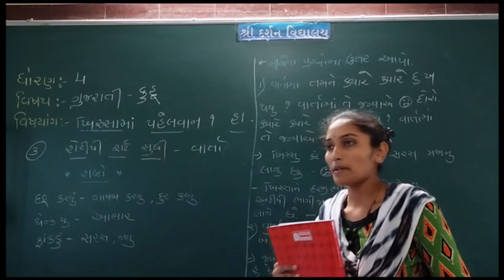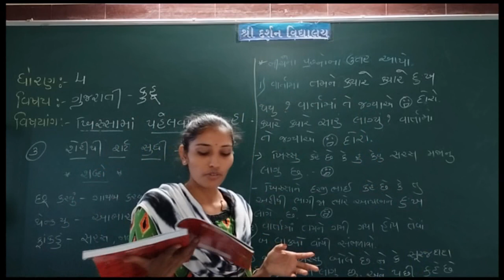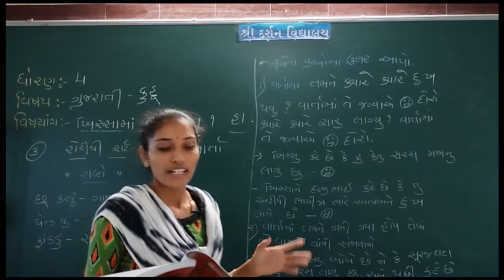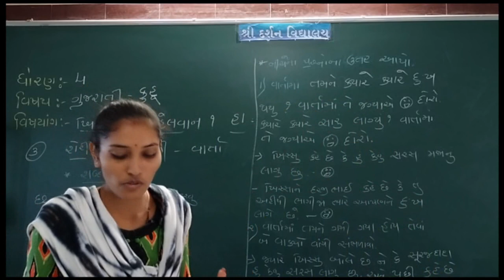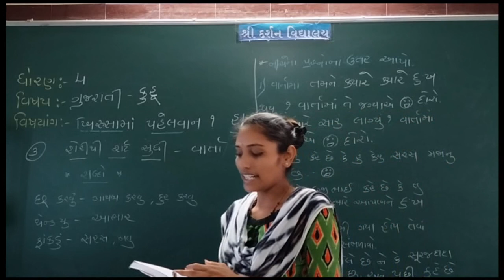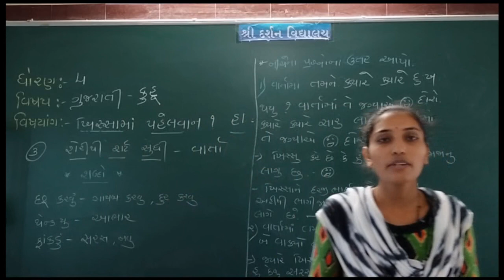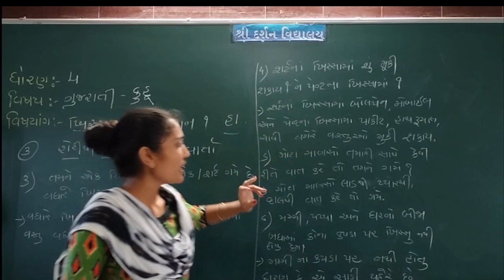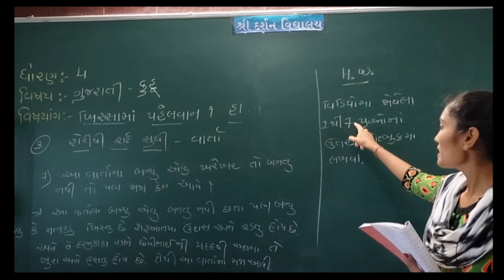ધોરણ - 4| વિષય- ગુજરાતી | પ્રકરણ 1 ખિસ્સ્સામાં પહેલવાન હા |ભાગ -4 | darshanschool Ratanpar